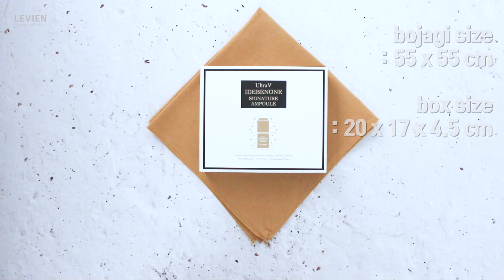ENG l 모던, 심플한 명절 보자기포장법